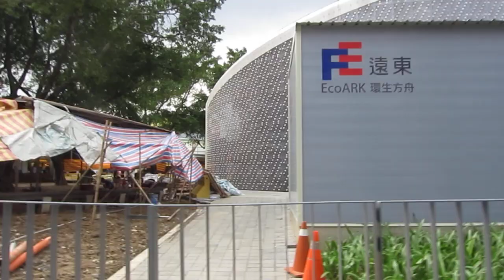24 Oct 2010 Walk West Side Chung Shan N Road along West Compound toward Min Tsu Rd